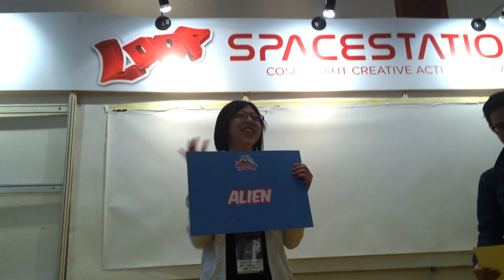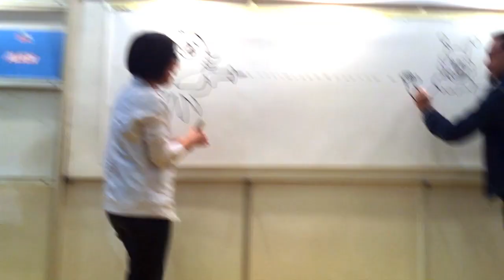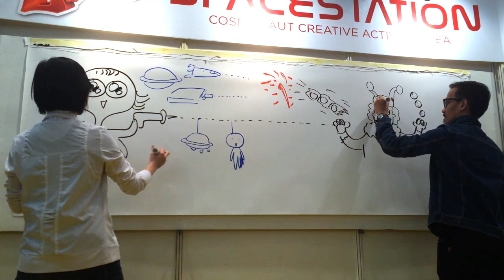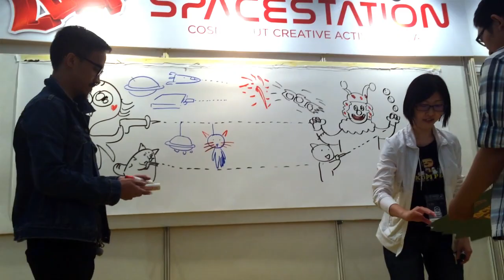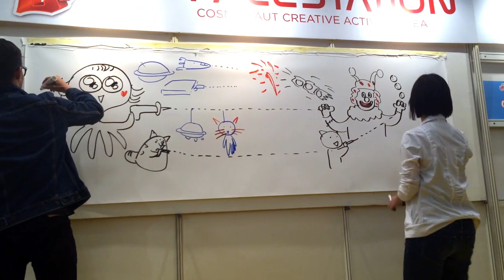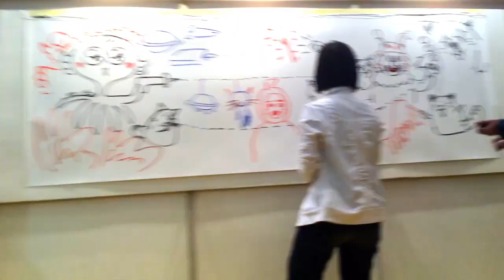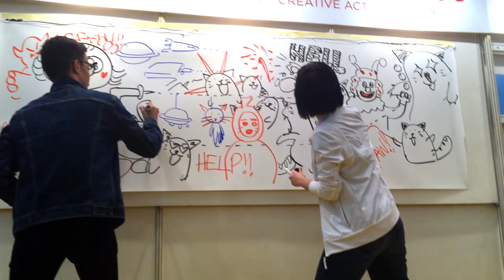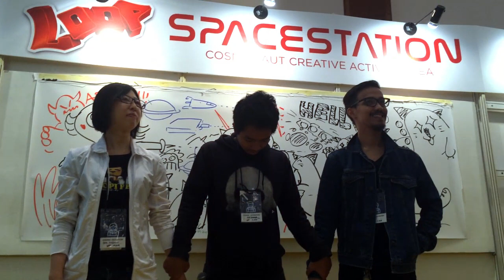Doodle Battle at Popcon Asia 2015 in Jakarta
Evacomics vs Dika Toolkit

Thank you Popcon Asia organizers and my fans for giving us such a great time and Rinnie for helping me record the video :3